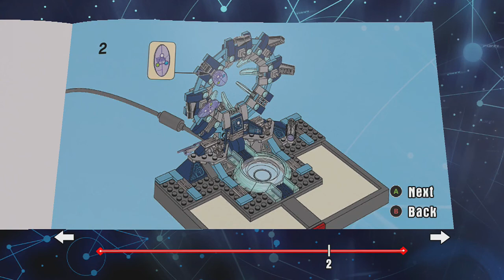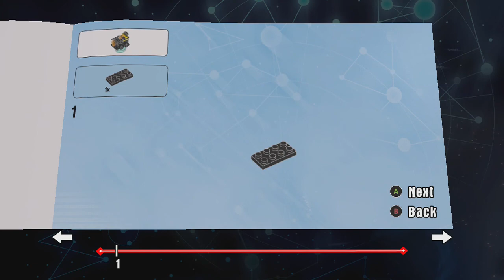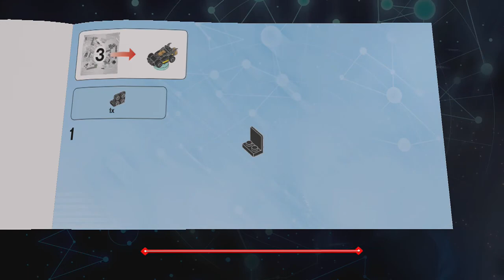Lego Dimensions #5 SNAKE! 1/2